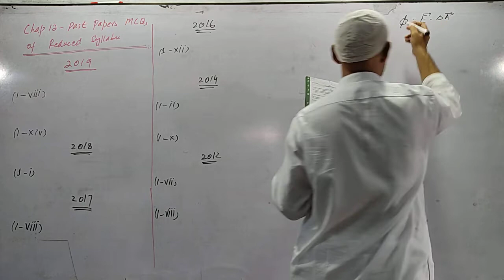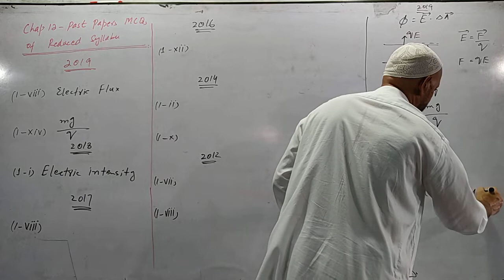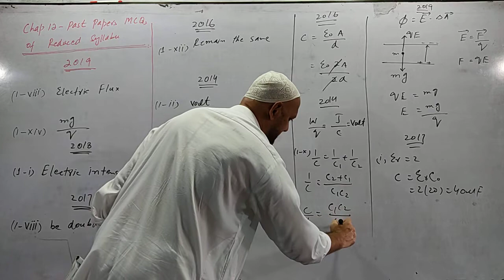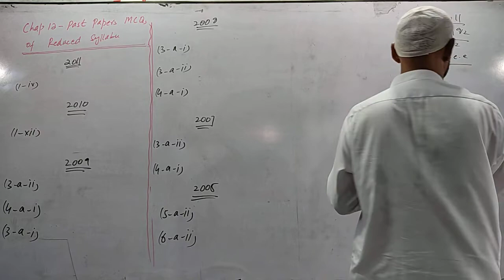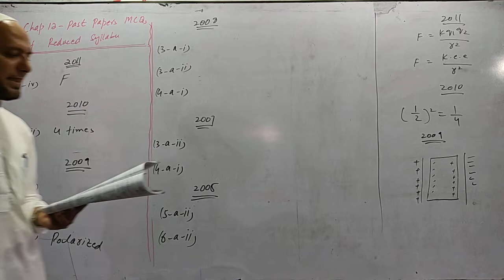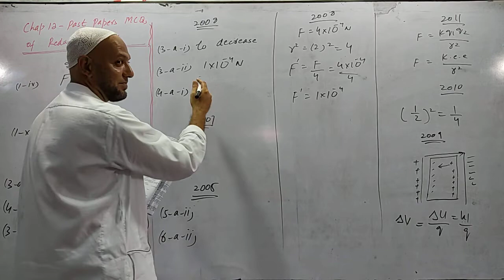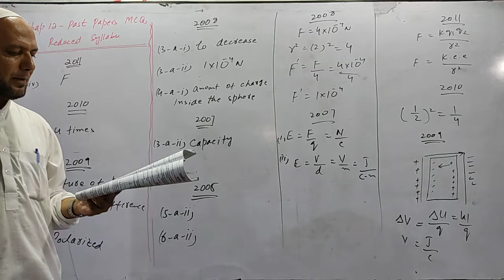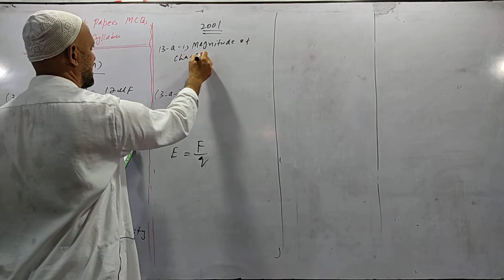XII PHY_Chap 12_Lec 24_Past Papers MCQs of Reduced_MCQs Part 1 ||by Zaibian Academy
MCQs now make 50% of paper for 2021. Solution to MCQs of Chapter 12 of past papers for reduced syllabus is given in this lecture. It is better you download the pdf, solve yourself and then watch the lecture.

Zaibian Academy
ZaibianAcademy